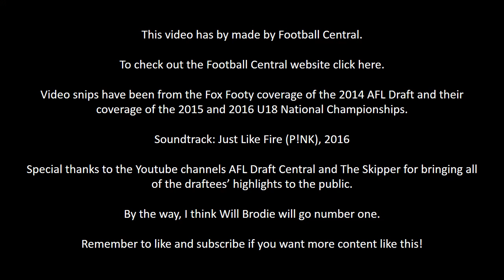2016 Draft Preview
This is my draft trailer!